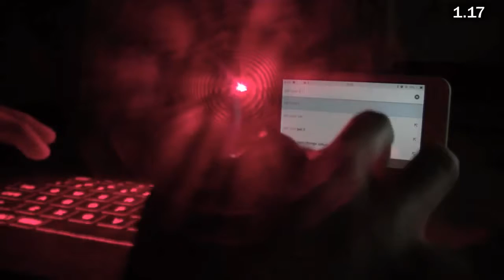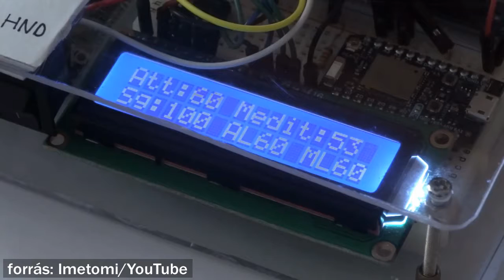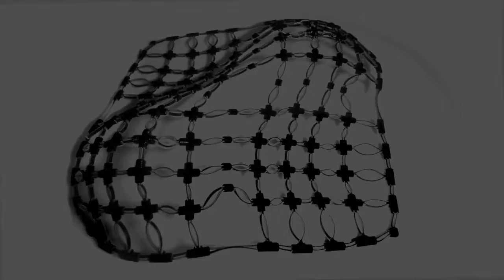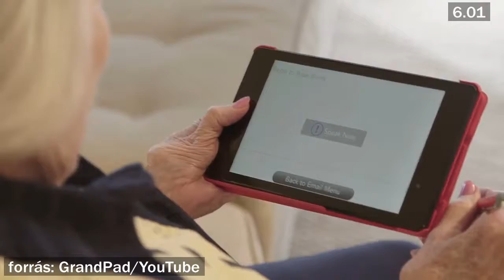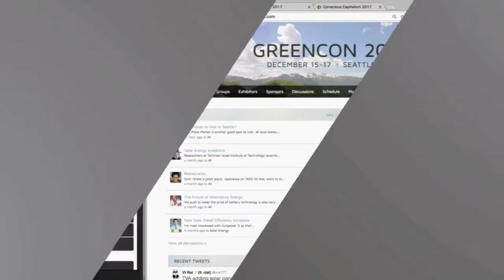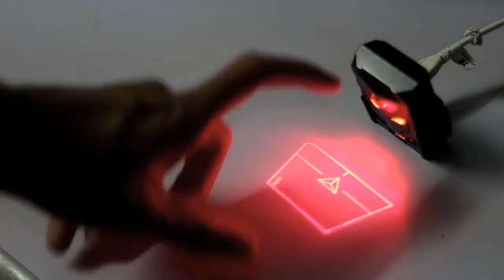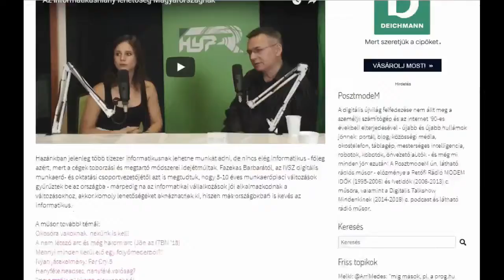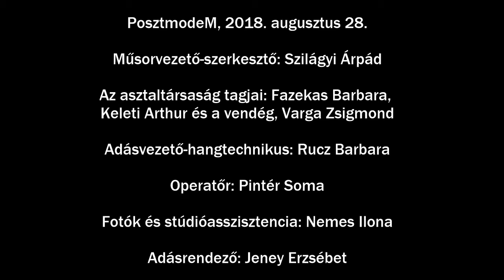PosztmodeM, 2018.08.28. teljes műsor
A kivetített billentyűzet - Milyen lesz a digitális jövő? - Tata-tábla, avagy te mutasd meg a nagyinak! - Mi az az esemény-menedzsment portál? Avagy ilyen az ITBN HUB! - Vetített egér és okostermosz - Barbara reagál a kommentelőknek az informatikushiány témában
A digitális világ érdekes!

Az asztaltársaságban ezúttal: Fazekas Barbara, Keleti Arthur, Szilágyi Árpád és a műsor vendége: Varga Zsigmond (SAP).

Hangtechnikus: Rucz Barbara
Operatőr: Pintér Soma
Fotó és stúdió-asszisztencia: Nemes Ilona
Adásrendező: Jeney Erzsébet

A műsor a Hyp-R stúdióban készült.